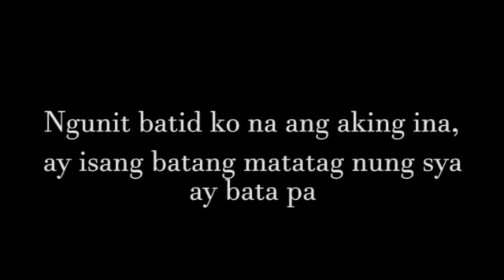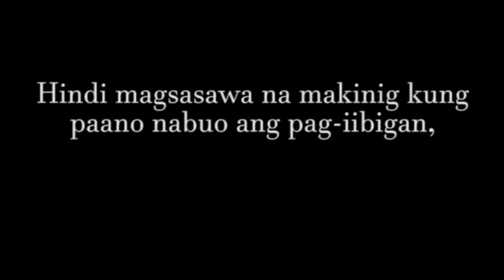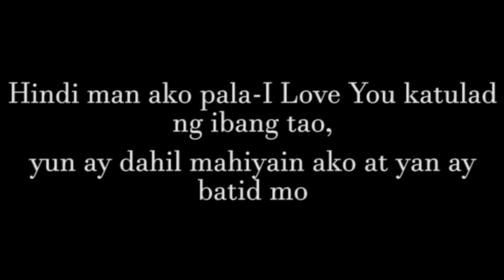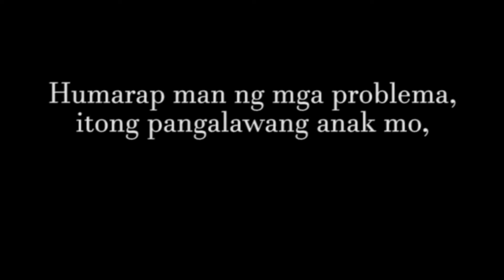Mama | An Original Poetry by Paulo Garcia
Poem for my mother's birthday
To those who can relate, hope you like it